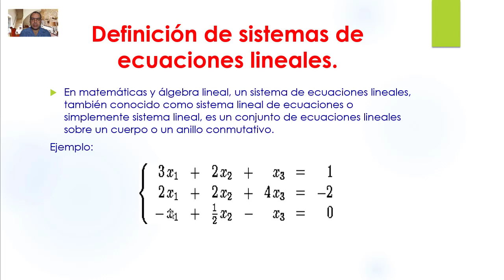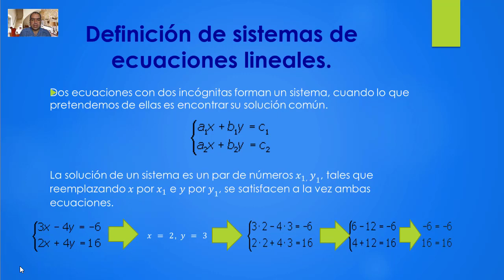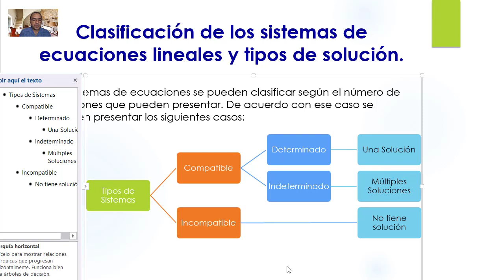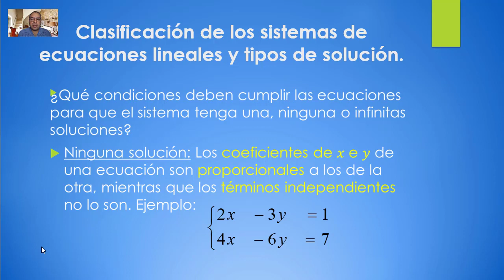Video 3.1. Sistemas de ecuaciones lineales, definición y clasificación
Sistemas de ecuaciones lineales, definición y clasificación